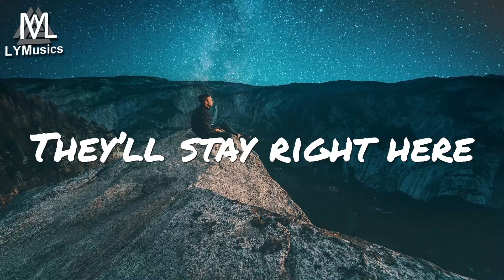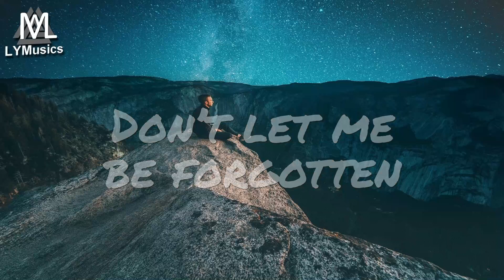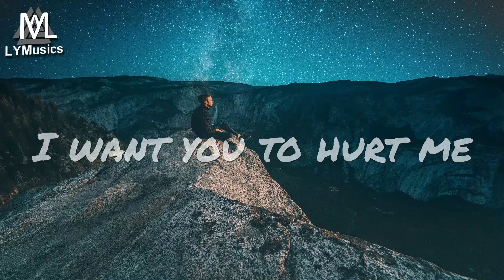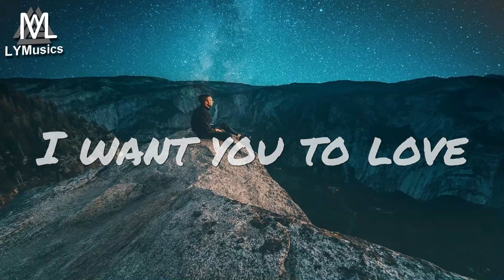Cadmium - Deep (feat. Veronica Bravo & Jon Becker) (Lyrics)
LYRICS

Behind these eyes
Secrets lie
Behind your walls
Broken doors
A single rose
A thorn will grow
Tell me your fears
They’ll stay right here

You’re in so deep
You feel my skin
On top of yours
Can we begin
You see too much
Loving me
Is a little rough

I, I want you to love me
I want you to hurt me
I want you to save me

Dive in
You might never see the bottom
But the mystery is awesome
Don’t let me be forgotten